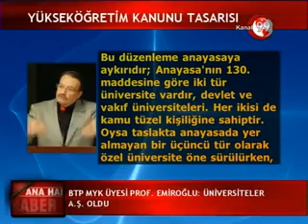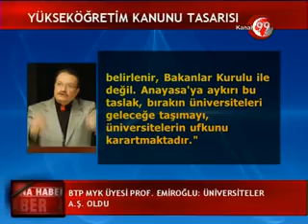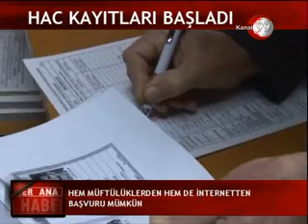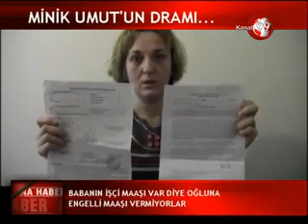04 ŞUBAT 2013 PAZARTESİ KANAL 99 FATİH ERSOY İLE ANA HABER BÜLTENİ